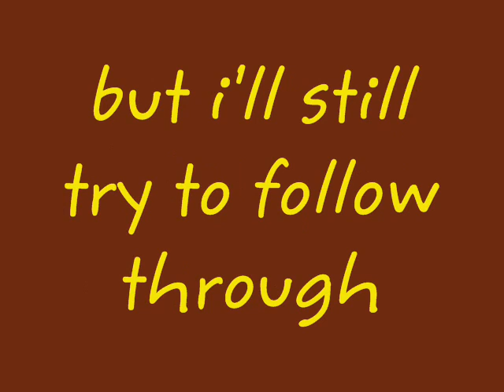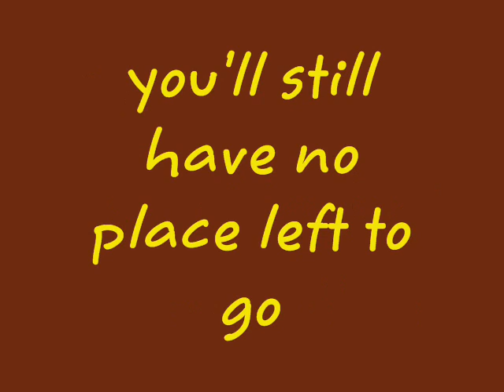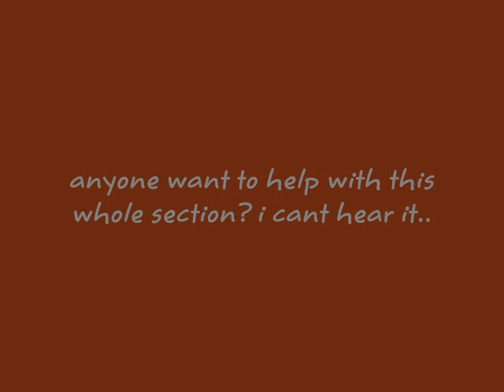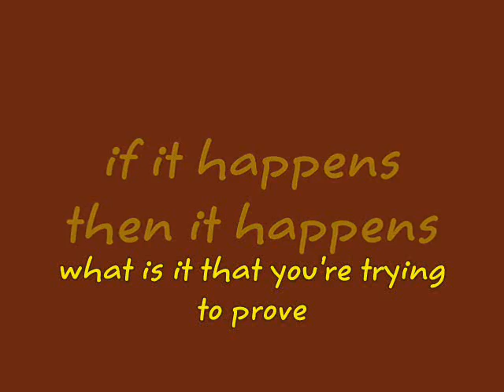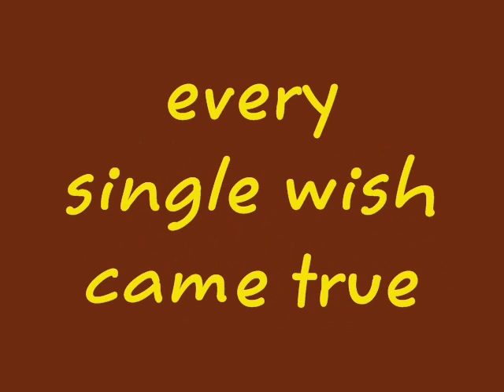What's Up Now - Scary Kids Scaring Kids Lyrics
requests? This is just a cool song that I put the lyrics on to. The lyrics aren't mine, I just wrote them into a movie. Entertainment purposes only.

'what's up now?' :)